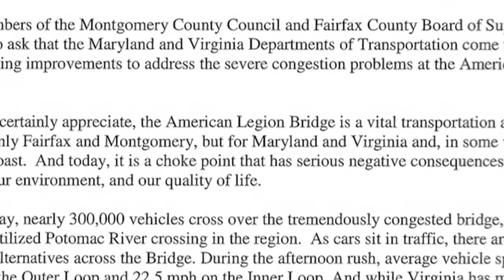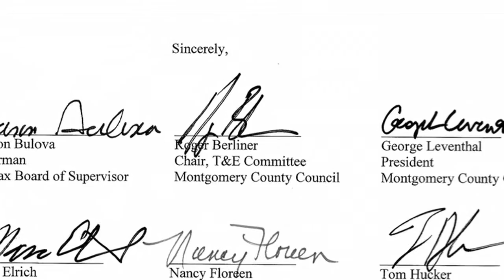Roger Berliner Town Hall Carderock Springs Elementary School